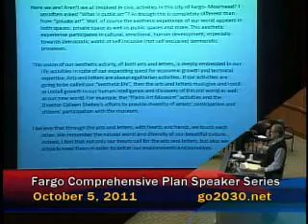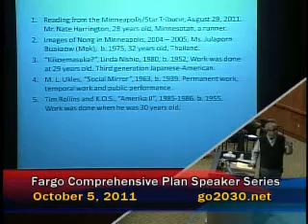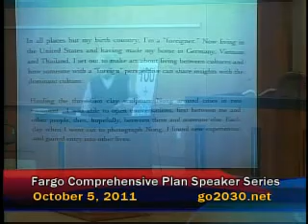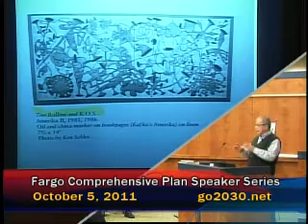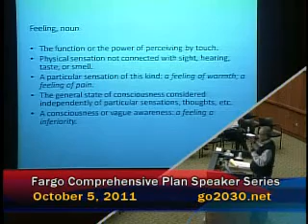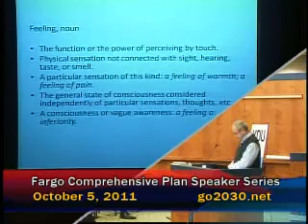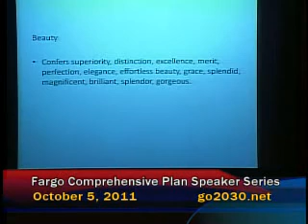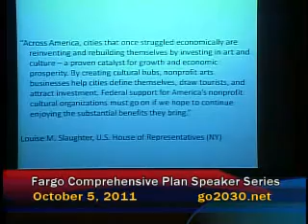Go2030 Speaker Series: Kinji Akagawa